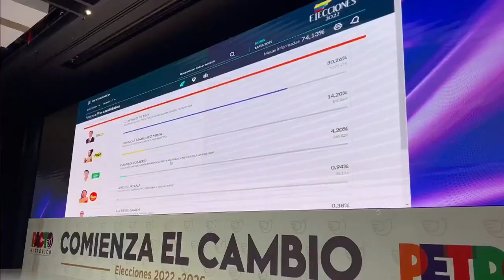A major shift appears to be happening in the Colombian Congress following elections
It was a joyous night for the far left political party in Colombia on Sunday.